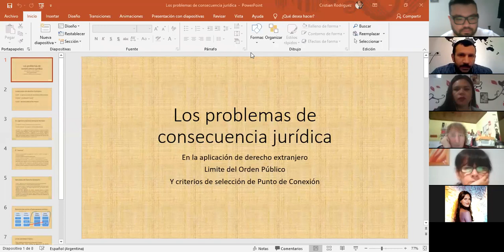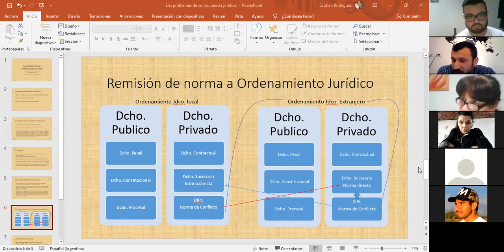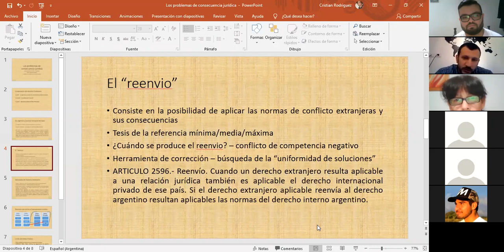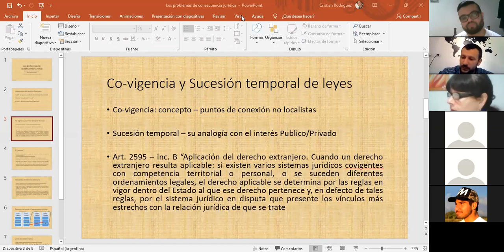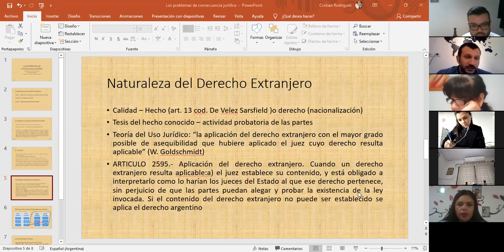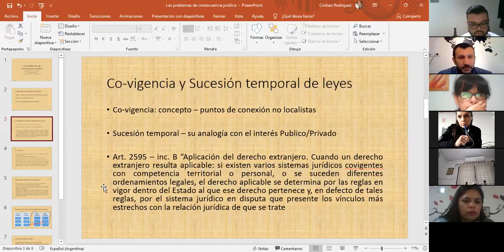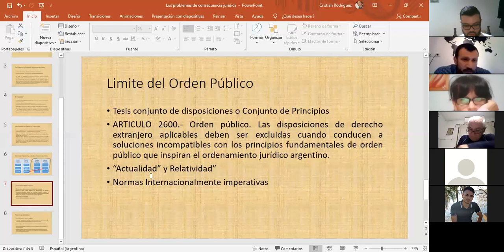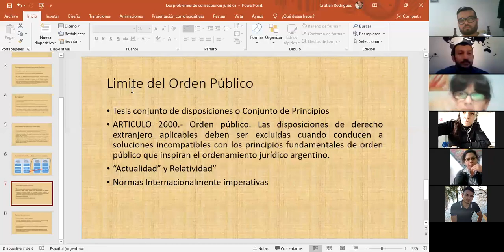Clase 16/09/2020 Dcho. Privado Dr. Raúl Lozano